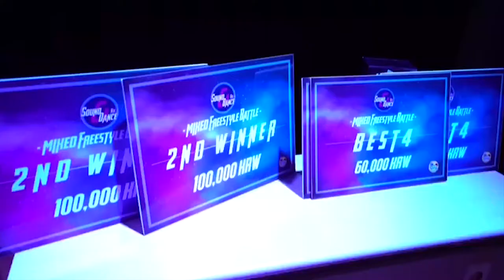[싹튜브] 서울종합예술실용학교와 함께한 SOUND DANCE VOL.1 PRELIM / SAC아트홀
서울종합예술실용학교와 함께한 SOUND DANCE VOL.1 PRELIM / SAC아트홀